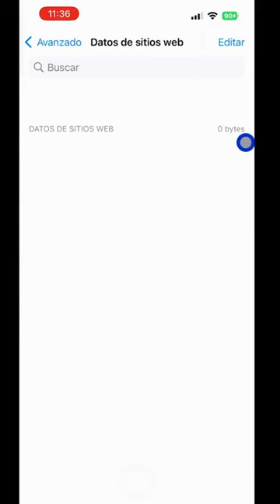Mejora la velocidad de tu iPhone. Elimina cache y cookies de Safari y Chrome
Quieres saber como eliminar el cache de tus navegadores de Internet ( Safari y Goolge Chrome ) y además eliminar las cookies añadidas.
Si has notado que últimamente tu iPhone es mas lento esto puede ser la causa de ello. Sigue el tutorial y nota la diferencia